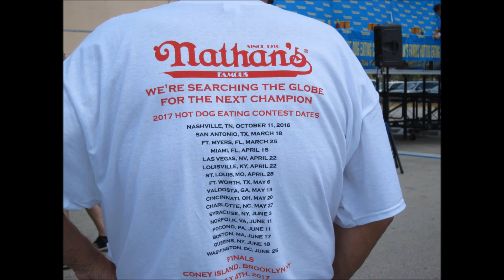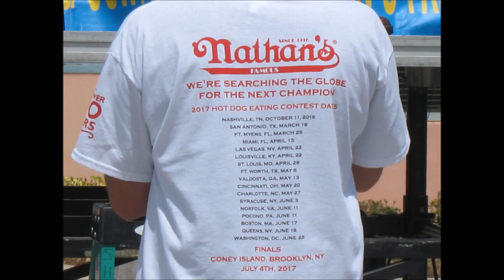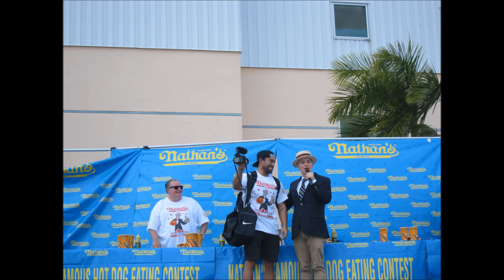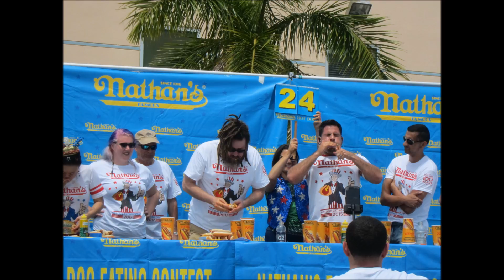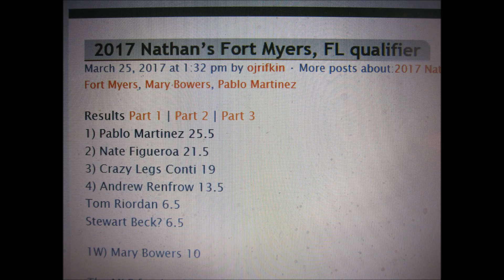2017 Nathan's Hot Dog Contest in Fort Myers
Fun watching the Nathan's Hot Dog Contest in Fort Myers today!  The winners (Men and Women) will compete on July 4th in Coney
Island!